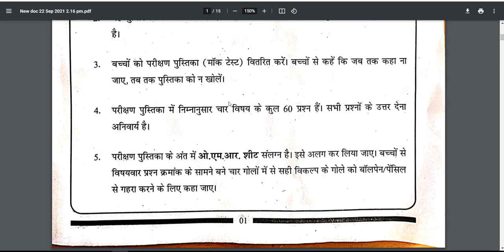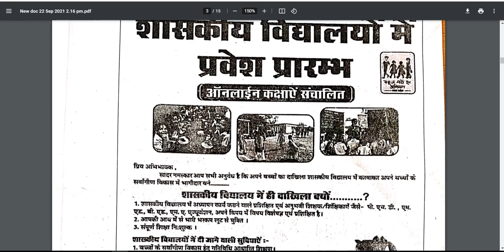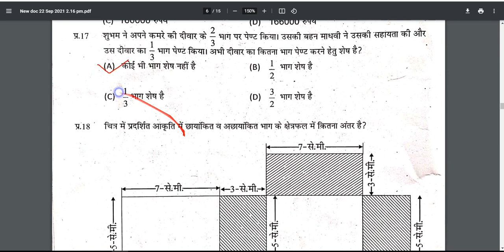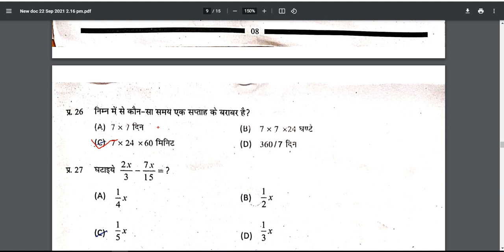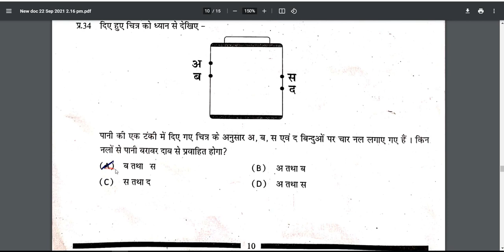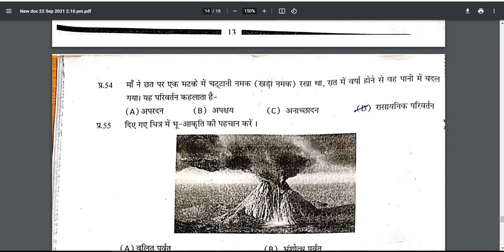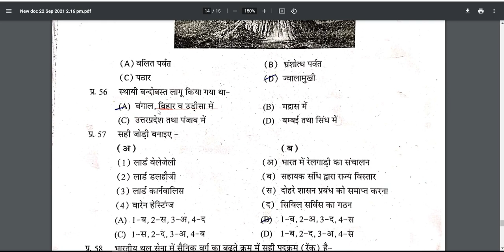मॉक टेस्ट 1 कक्षा 8वी संपूर्ण हल | Mock Test 1 Class 8 Complete Solution | Mock टेस्ट sep 2021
Hello Friends-Welcome
मॉक टेस्ट पेपर 1 कक्षा आठवीं संपूर्ण हल 2021,
कक्षा आठवीं का मॉक टेस्ट 1 पेपर,
मॉक टेस्ट 1 पेपर 2021 संपूर्ण हल,
मध्य प्रदेश मॉक टेस्ट पेपर 2021 हल
mock test 1 kaksha 8 ,
mock test 1 kaksha aathvin sampurn hal,
mock test 1 kaksha aathvin ,
aathvin ka mock test 1 paper,
मॉक टेस्ट 1 कक्षा आठवीं संपूर्ण हल ,
कक्षा आठवीं का मॉक टेस्ट 1,

5g mobile
Green Screen
laptop under 30000
5G Mobile